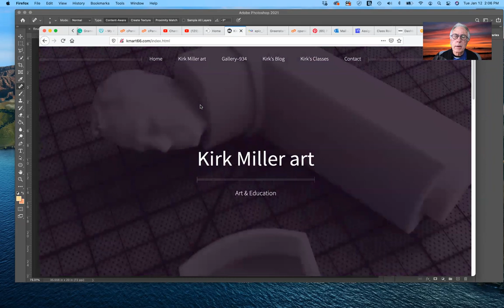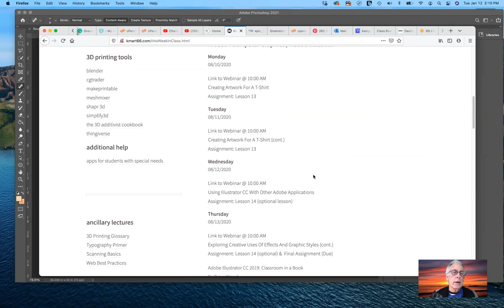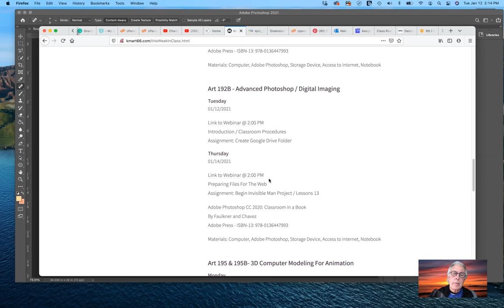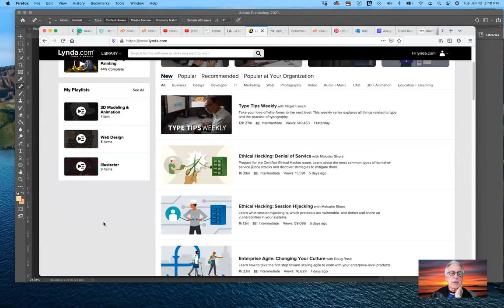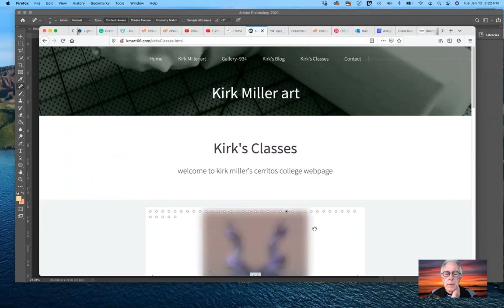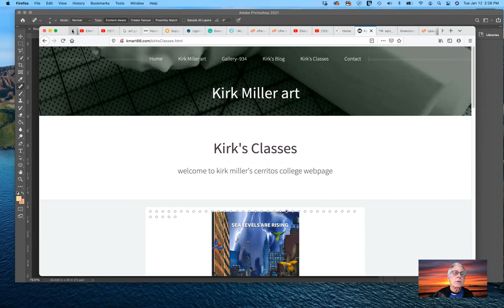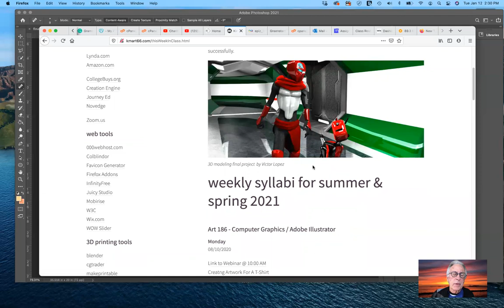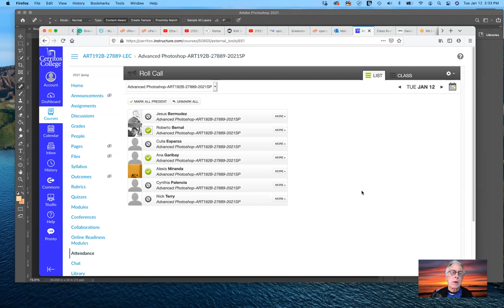Lecture 01 - Introduction - Spring 2021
In this lecture, I give an overview of the class.